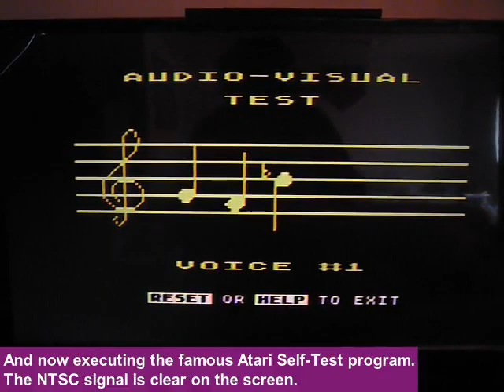Atari XE System connected to a Samsung 32'' LCD TV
Demo of an Atari XE System computer connected to a Samsung 32'' LCD monitor. This is only to show how an modern LCD monitor works connected to a common NTSC signal electronics equipment.